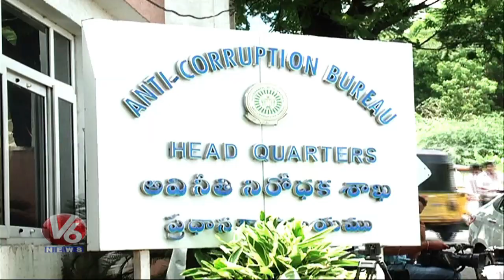ACB : Corruption And Income Tax Cases Pending Since Years | V6 News